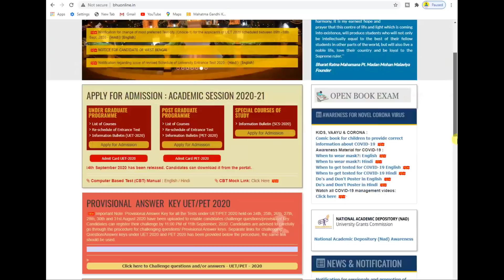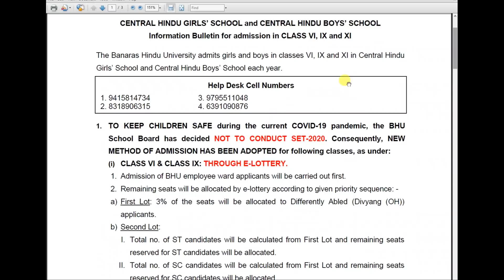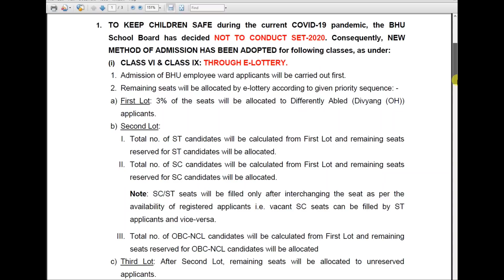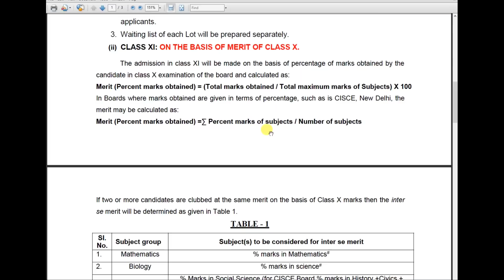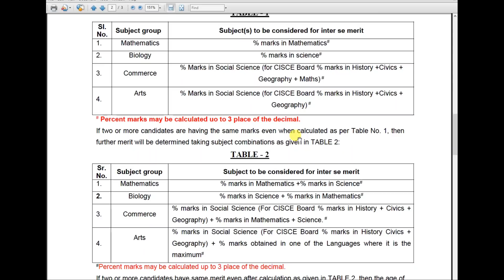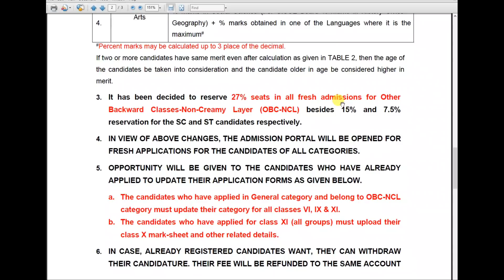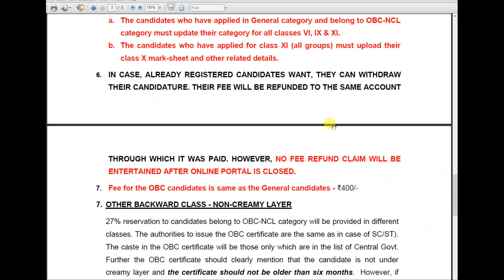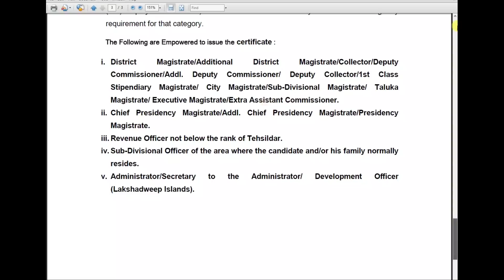CHS exam cancelled 2020,जाने कैसे होगा मेरिट और ई-लॉटरी से आपका एडमिशन CHS स्कूल में,CHS exam 2020